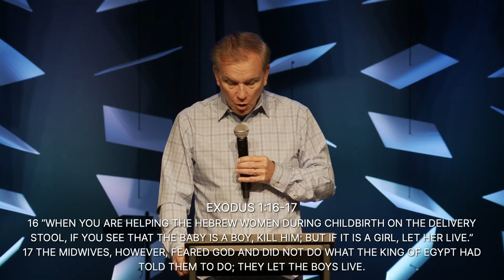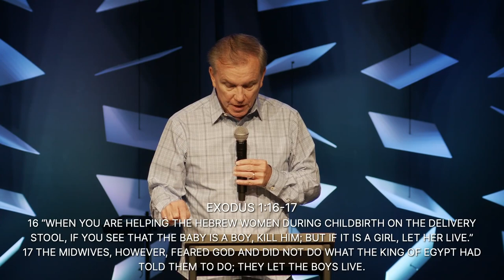Moses: Surprised by Grace